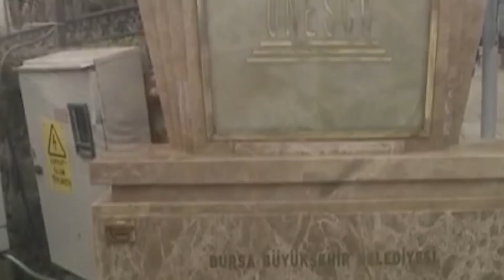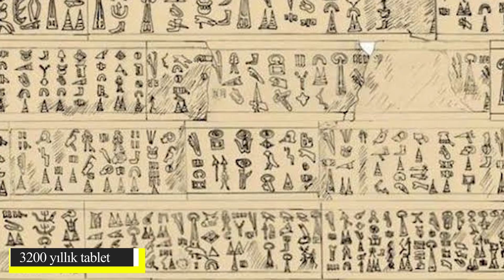Dünyadaki Bilim Adamları Şok Etti. Türkiye'de Bulunan İnanılmaz Keşif.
► faturetimeline.net
► humanknowledge.net

♦ Yasal Uyarı ♦